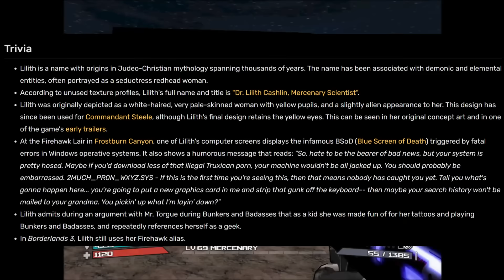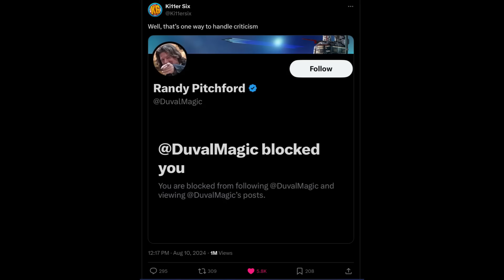The Borderlands Movie is a Complete MESS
This movie brought me out of retirement for Borderlands.